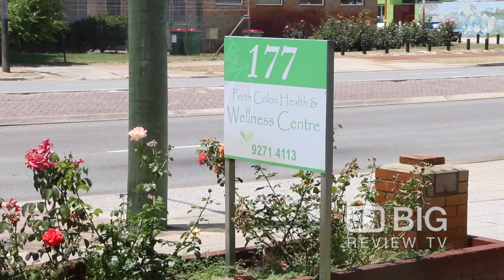Health and Wellness Center in West Hollywood CA THIS SPACE IS FOR SALE/RENT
Health and Wellness Center West Hollywood CA

The Revolution begins with Health. Come relax, enjoy and
rejuvenate your body, mind and spirit.

The Space is For Sale or Rent!  Own this video! This video can be

34.0900° N, 118.3617° W

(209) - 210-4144